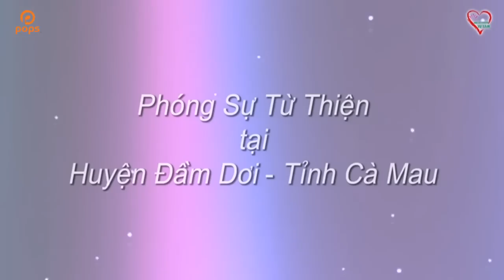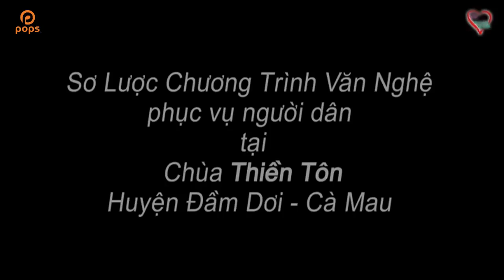[Chương Trình Từ Thiện] Từ Tâm Yêu Thương 1 - Dâng Tặng Cho Đời Phần 2 - Nhiều Ca Sỹ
. [Chương Trình Từ Thiện] Từ Tâm Yêu Thương 1 - Dâng Tặng Cho Đời - Nhiều Ca Sỹ